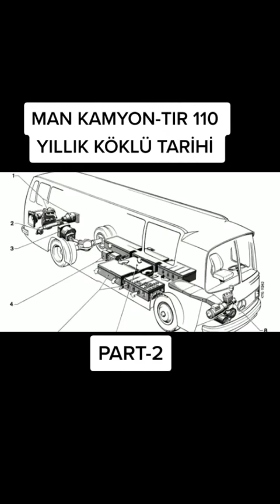Sıfırdan Man Tır Fabrikasi